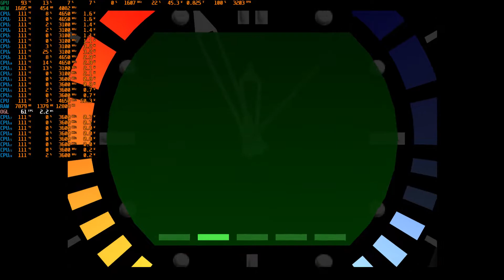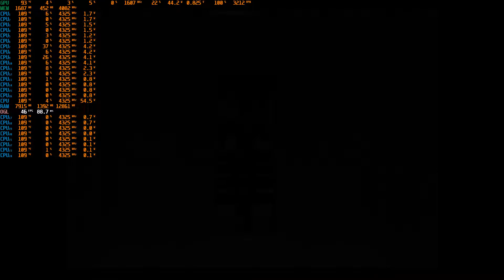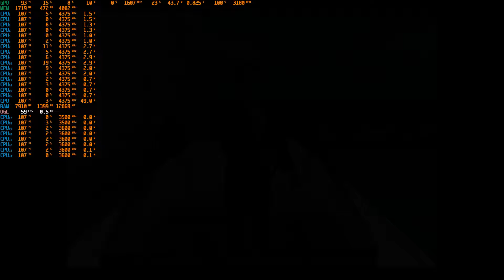007 Golden Eye Nintendo 64 Original Version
007 Golden Eye Retake / Remake / With Enhanced graphics Quality @ 1080P 60 FPS & In Full Screen